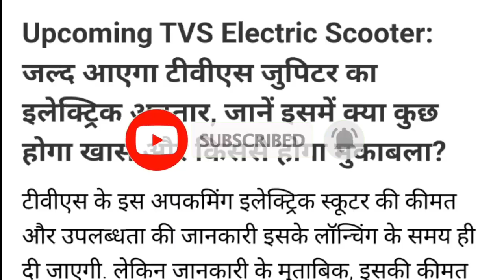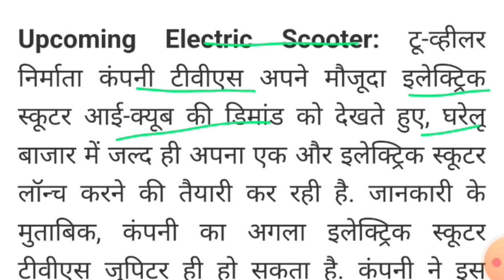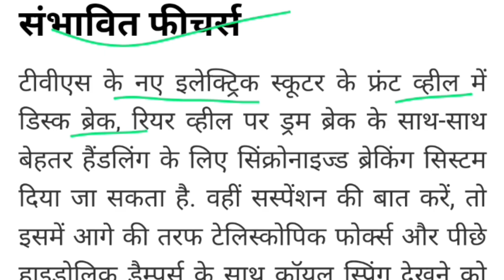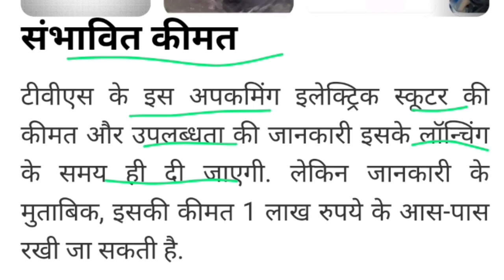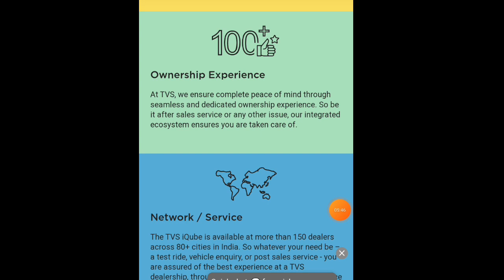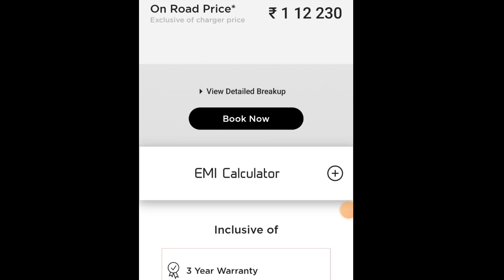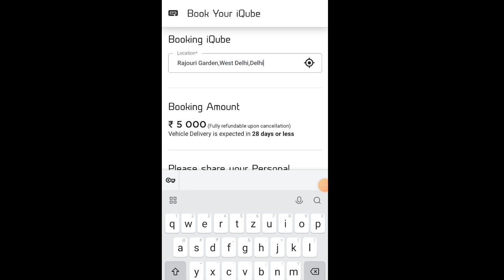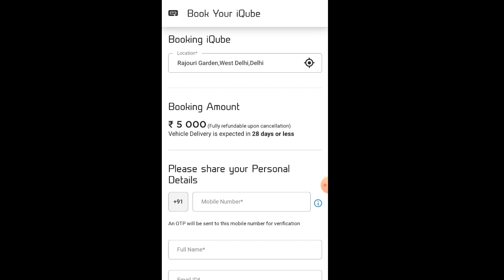Tvs Jupiter इलेक्ट्रिक स्कूटर✅ | Tvs Jupiter scooter Review.🔴 | tvs jupiter 2023 new model🔥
tvs jupiter mileage test
tvs jupiter electric scooter
tvs jupiter electric

Live- Dumri
Home- Dumri
Dist- Giridih
State- Jharkhand